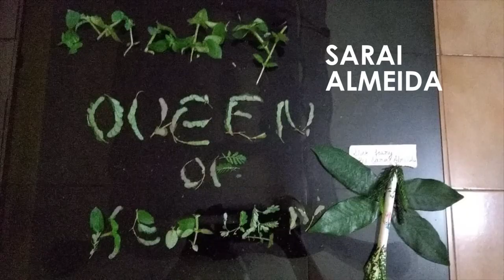Marian Activity for Post Communion groups 1, 2 & 3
The catechism students were asked to collect items found in nature and arrange them in a creative way based on the theme 'Mary- Queen of Heaven'.
Thank you to all the students and their families who took the time and put in the effort to participate.